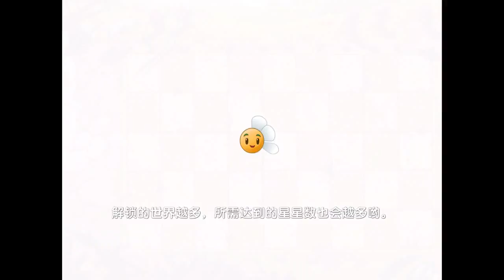Plants Vs Zombies 2 Una Multitud de Maquinas de Granadas Derrotan a los Zombies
Maquinas de Granada es una planta china, su habilidad es escupir a los zombies, al parecer esta planta ocasiona daño en linea de tres por lo que puede hacerle daño a los zombies que tiene por arriba, esta planta es perfecta con una planta defensora, por ejemplo la nuez, así hacen mejor trabajo y derrotan a los zombies.